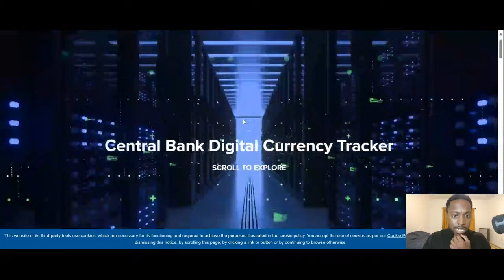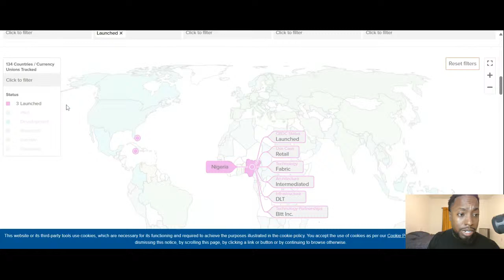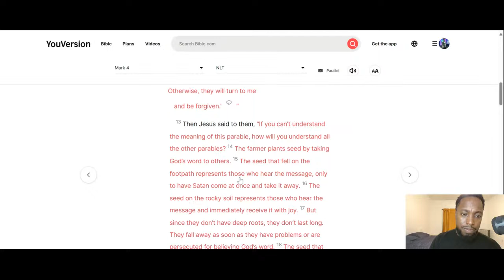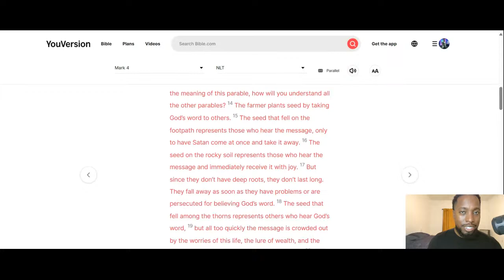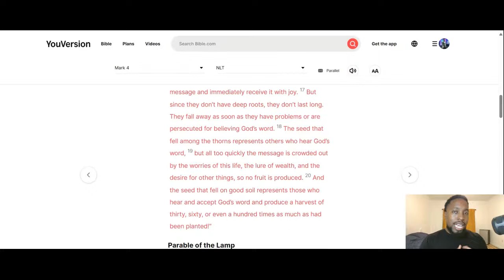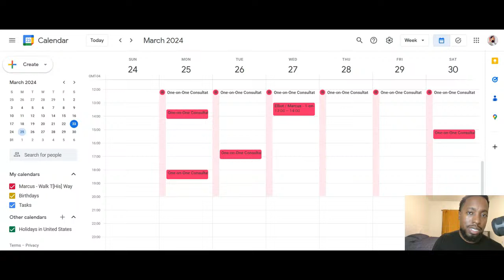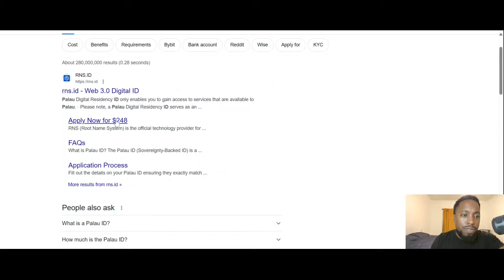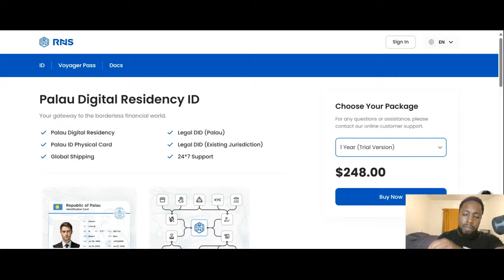Have You Lost Your Wealth Transfer "Seed"? (Plus New Insights)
Sharing a new wealth transfer insight about the switch to a digital financial system, and borrowing some wisdom from the parable of the Sower.
*CHANNEL MEMBERSHIP*
Consider joining the channel to get access to perks in a more intimate format where I share things that aren't quite ready for a wider audience:
0:00 Welcome
4:11 New Insight
11:39 Questions
31:25 Your Wealth Transfer Seed
41:14 More Questions, Chat, Insight